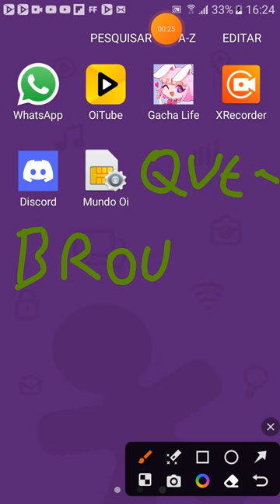Nos comentários tá o nome